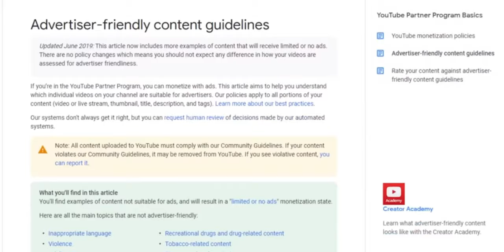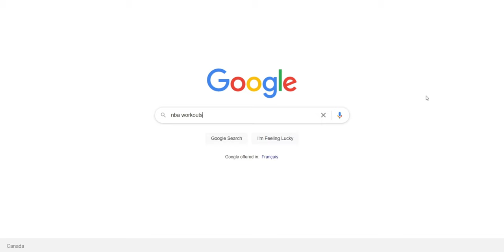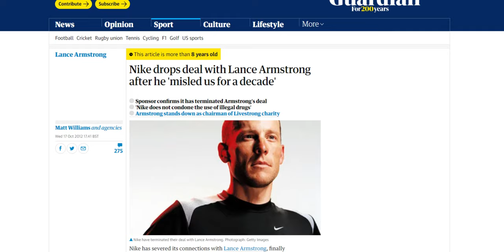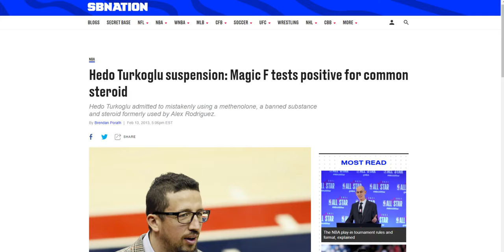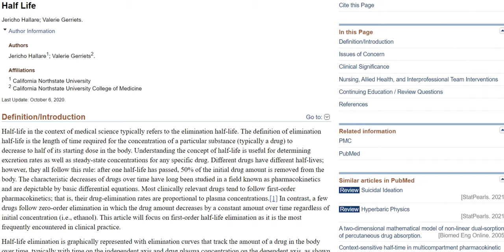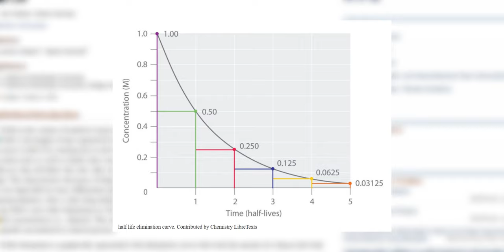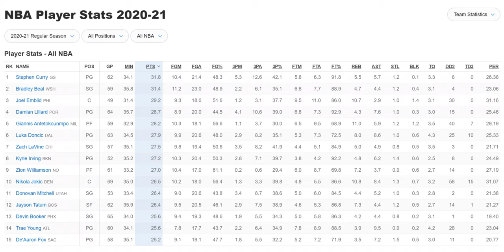The NBA's Steroid & PED Policies EXPLAINED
"It's obvious some of our players are doping. So how are some guys getting older-yet thinner and fitter? How are they recovering from injuries so fast?"

I think it would take an outstanding amount of naivety to believe there's not PED and Steroid use in NBA basketball. The incentive right now in the NBA is too great. They're handing out 10million dollar contracts, $15million contracts to guys 7th on the bench, 8th on the bench. NBA basketball is flushed with money. When that's the case, players are dying, willing to cheat to be a part of it. You can guarantee it, and it has nothing to do with basketball. Any sport, any game in life for that matter, with that much money involved, people will be willing to cheat to get there. Show me a sport, and I'll show you a dirty sport.

There are different types of forms of performance-enhancing drugs (PEDs). Yes, some of them accelerate your body's ability to build muscle by artificially increasing your body's natural testosterone levels. These are classified as anabolic steroids.

But in a separate class, there are also Peptides and Human Growth Hormones (HGH). For NBA basketball players who are growth hormone deficient, this allows them to put on more muscle faster, increase skeletal mass, reduce body fat percentage, give them higher energy levels, and increase their work capacity. In addition, some of the other benefits of HGH offset ageing and muscle degeneration, resulting in a long career.

There are also EPOs. EPOs help NBA basketball players increase their aerobic capacity so they can continue to perform at a high level late in the season or during long stretches in a game.

I'm not an expert in Pharmacology. I'm only scratching the surface here, but when people say steroids wouldn't help an NBA basketball player put a basketball into a hoop. It would negatively affect their ability to perform because they'd be carrying too much muscle. Based on what we've seen in players like Zion Williamson, Giannis Antetokounmpoand a handful of others, I have to disagree.

00:00 Trailer
00:54 Kobe's Legendary 666 Workout
02:32 Myth: Steroids Wouldn't Help Basketball Players
02:58 Anabolic Steroids Explained
03:11 Human Growth Hormone Explained
03:30 EPOs & Blood Doping Explained
04:21 Myth: Cheaters Would've Gotten Caught
04:42 The NBA's Drug Test Protocol
05:15 4 Ways NBA Players Can Pass Drug Tests While Taking Banned Substances
06:48 The Risks of Cheating in the NBA
07:15 Money is the Motivation
07:49 The Challenge of the NBA's Regular Season: Recovery
09:05 These Players Were Caught For Using PEDs & Steroids
10:11 The LeBron James Steroid Story
11:47 Derrick Rose's Perspective On PED & Steroid Use In The NBA
12:04 Does The NBA Have A PED & Steroid Problem? In my opinion...

*VIDEOS DISCUSSING DRUGS OR DANGEROUS SUBSTANCES FOR EDUCATIONAL, DOCUMENTARY, AND ARTISTIC PURPOSES ARE GENERALLY SUITABLE FOR ADVERTISING -- SO LONG AS DRUG USE OR SUBSTANCE ABUSE IS NOT GRAPHIC OR GLORIFIED*